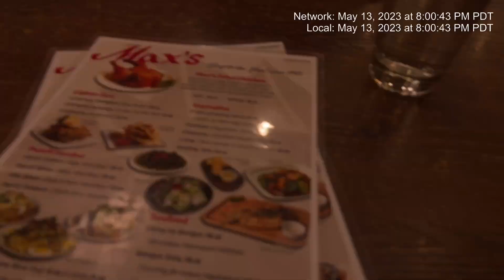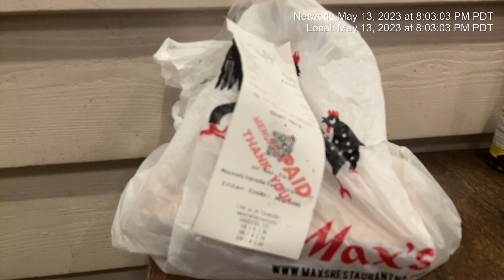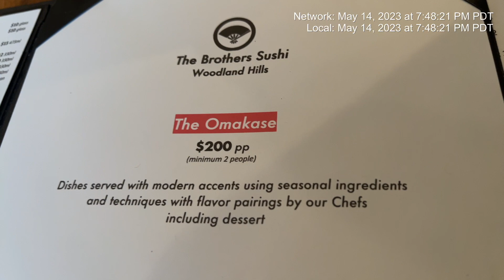My Mother’s Day Celebration 2023 | 10-Course meal at a Michelin Restaurant